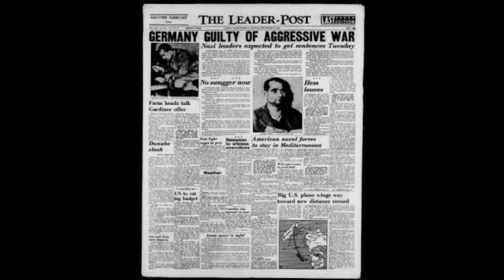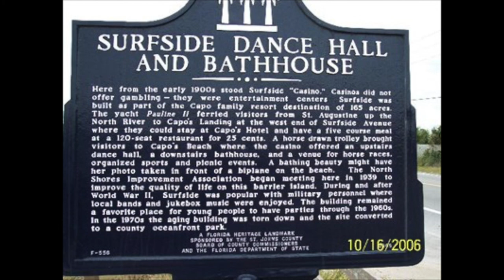"Dearest Mother... Love, Ruthie", Ruth Smallshaw Rea's Letters to her Mother: 1946: Part 23!